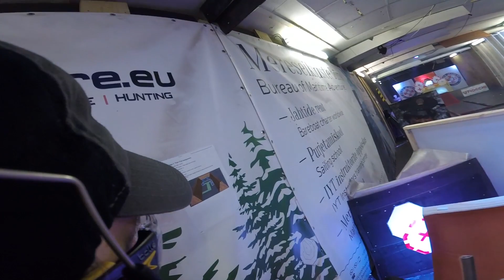IPSC DQ - Police Academy / 9 lives - Episode15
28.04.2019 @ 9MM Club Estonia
IPSC match L2 Prod/Min
Tanfoglio Stock III Extreme